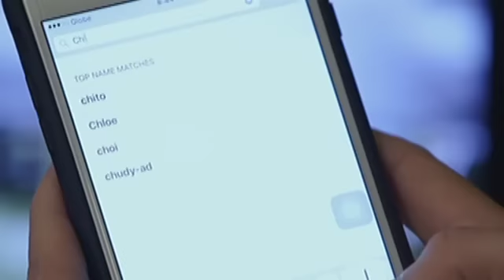A Love To Last: Andeng confronts Chloe about Tupe | Episode 150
Chloe vows to Andeng that she will inform Anton about her and Tupe’s relationship over the weekend.

Episode Cast:
Ian Veneracion (Anton) / Bea Alonzo (Andeng, Andrea) / Julia Barretto (Chloe) / Ronnie Alonte (Tupe) / Hannah Lopez Vito (Kitty) / JK Labajo (Lucas)